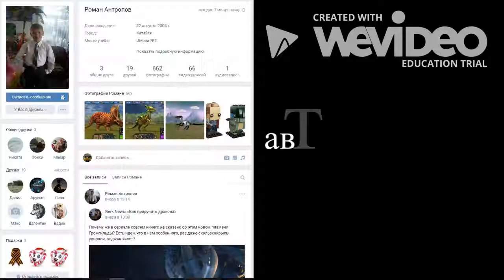Spore рисунки животных гибридов